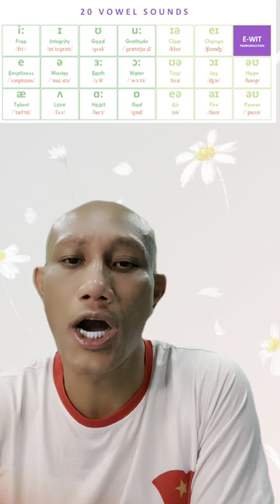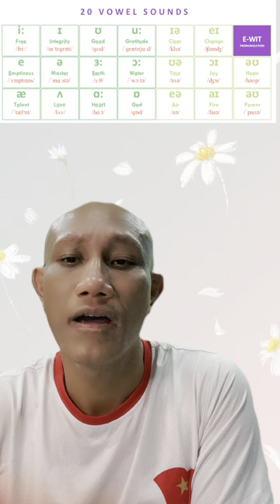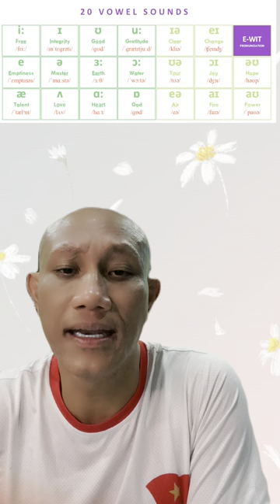How to pronounce 44 sounds in the IPA?